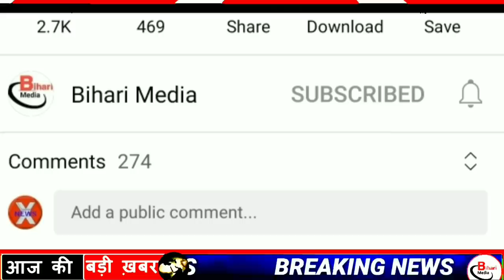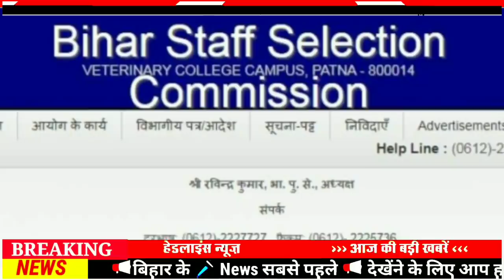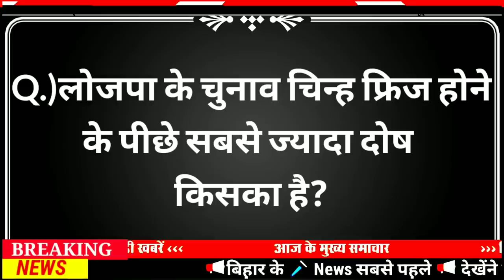Today 06 October bihar news|bihar news,bihar ka news|Gaya news,bhagalpur news|bihari news